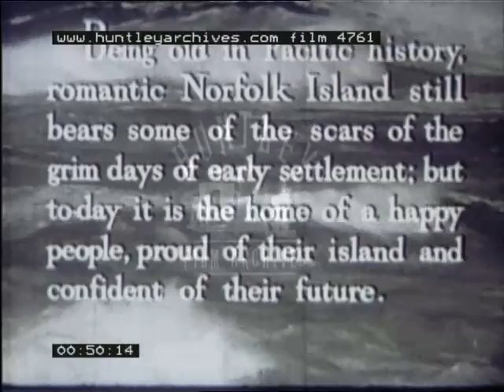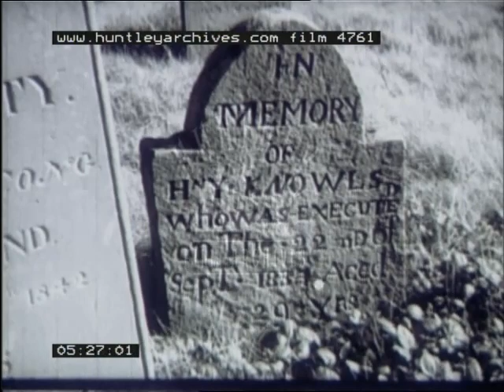Norfolk Island, 1950's -- Film 4761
View of the Australian flag blowing in the wind. Early settlement sites and convict prisons in Australia.

Title on background of waves crashing.  Text about Norfolk Island.  Aerial view of Norfolk Island which is home to many descendants of the mutineers from the HMS Bounty.  Aerial view of the coastline.  Aerial view of runway.  A plane landing.  Plane taxiing.  Passengers getting off plane.  Landscape.  Pine trees.  Kingston, Norfolk Island the second oldest British settlement in the Pacific.  View of old jail and current government headquarters.  Two women walk past a bungalow.  Quality Row, Kingston the original main street.  The original barracks.  A man on a horse rides away from the camera.  A horse and carriage trot past in the opposite direction.  A residential home.  A man walks between two pine trees.  A woman walks up steps to a veranda.  Two women pick flowers.  Close up of flowers.  The cable station at Ansons Bay.  View down the hillside where the cables run.  Aerial view of sea where a boat sails.  Closer view of boat.  A convict built wharf and the ruins of the whaling station.  Women and children on the wharf watching a motorboat.  Cargo being transferred to the motor boat.  House where the Australian explorer William Charles Wentworth was born.  The ruins of the convict built old stables.  Three people pass through one of the archways.  Ruins of the jail and the old gallows.  View of war memorial through a break in the jail walls.  A man goes in to the dungeons.  A man crouches by a primitive plough that was drawn by convicts.  Close up of plough.  Two horses and riders go towards the Bloody Bridge where the convicts walled up a prison guard.  The two riders dismount and look at the bridge.  View of common grave holding the convicts involved at the incident at Bloody Bridge.  A man in shorts inspects a headstone.  View of cemetery.  People tending the graves.  Grave of Fletcher Christian.  Another grave.  Two recent graves with crosses for headstones.  Fields.  Animals grazing.  A team of horses pulling a plough.

Mr Adams is the farmer behind the plough.  Close up of Mr Adams rolling a cigarette.  Mrs Christian with her dog in her garden.  Mr Ben Knott in his garden.  A man walks past palm trees.  Close up of a tree bearing fruit.  A local girl picks wild growing guava fruit.  View of guava fruit on the tree.  Tow girls picking and eating guava fruit.  A spider in its web prodded by a stick.  A man and a woman reach the top of a cliff.  The woman carries a long pole.  They have been fishing.  They pause under a tree and the man empties the fish out of the sack he is carrying.  The woman crouches and picks up a fish.  Close up of woman in a very silly bonnet.  Hugo Quintal chopping logs.  Close up of Hugo with axe.  View of Harry Quibtal making tortoise shell ornaments.  Close up of ornament. Mrs Nod holds a flower which she sniffs.  Next to her sits young girl.  Mrs Nod is a descendant of Reverend Nod who brought Christianity to the island.  Children play outside a school.  Inside a classroom pupils study.  The teacher.  Close up of children.  Model of a ship.  A man and boy stand either side of a very rusty gun.  Close up of boy who is a sixth generation direct descendant of Fletcher Christian and also called Fletcher.  Close up of gun which came from HMS Bounty.  Men on golf course.  Men playing bowls.  A group of young people riding.  The group riding through woods.  Close up of riders resting and chatting amongst themselves.  Members of the community entering the Padison Memorial Chapel.  A toddler climbs the chapel steps.  Inside are marblework and shell mosaics by students from the Solomon Islands.  Close up of the inlaid ends of hand carved pews.  View of hand carved lectern.  The minister turns the pages of the Bible on the lectern.  Stained glass windows.  Landscape.  A mother with her son and daughter.  Landscape.  A young couple.  Tree. Young woman.  Pine tree.  Coast